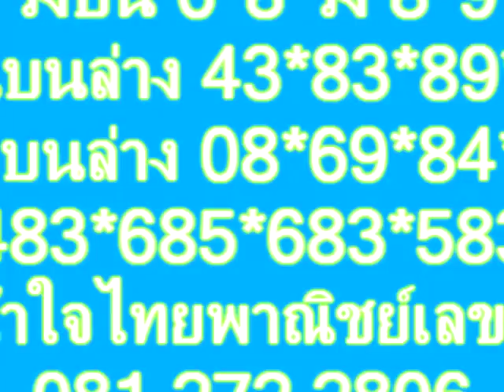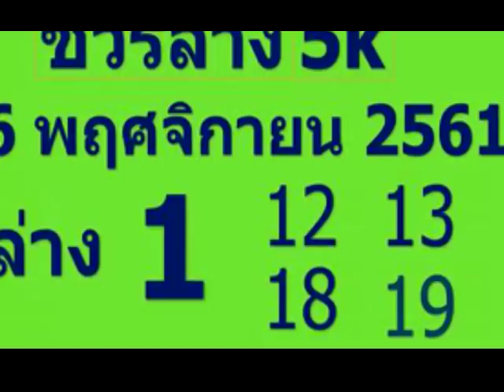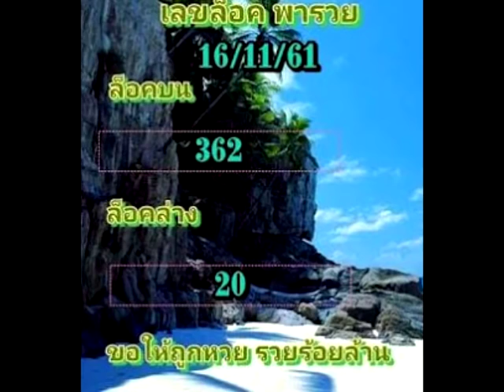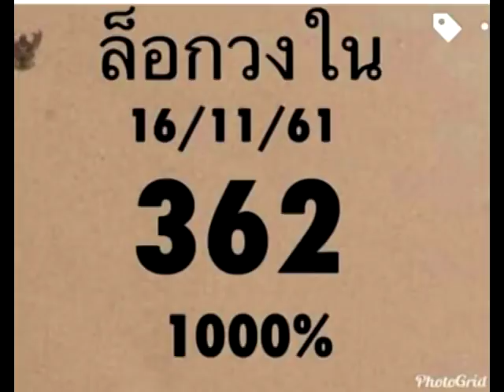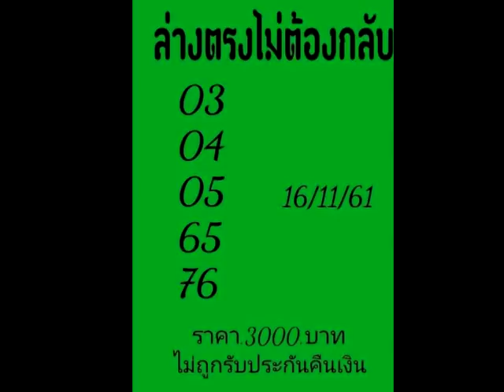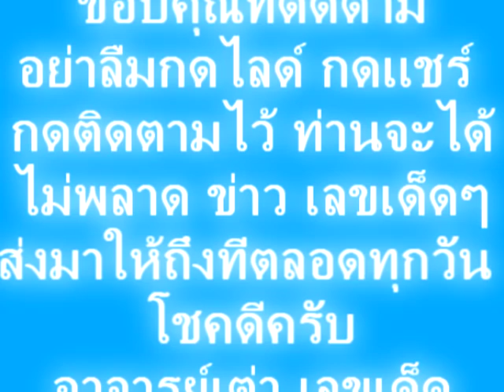งวด 16/11/61หวยปริศนา กุมารสร้างบุญ แปลให้แล้ว จับคู่เด็ดๆ